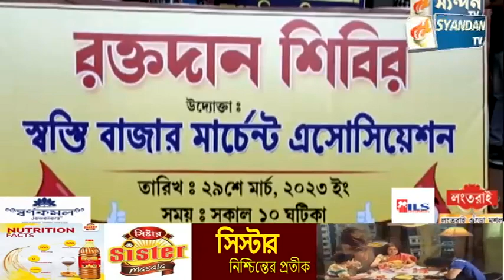আগামী ২৯ মার্চ স্বস্তি বাজার মার্কেট অ্যাসোসিয়েশনের উদ্যোগে এক রক্তদান শিবিরের আয়োজন করা হচ্ছে